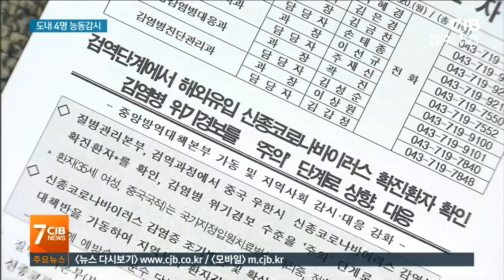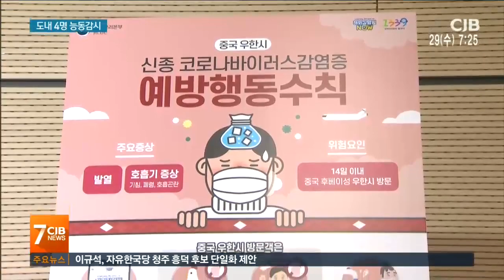* 4명 능동감시...학교도 공항도 초긴장 *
* 4명 능동감시...학교도 공항도 초긴장 *